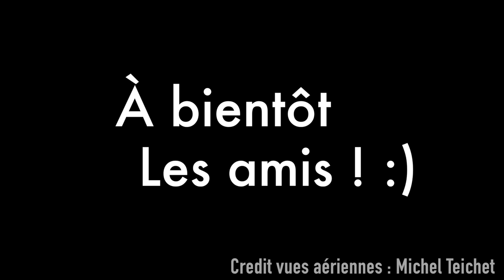VLOG #7 : VLOG A OPIO-VALBONNE